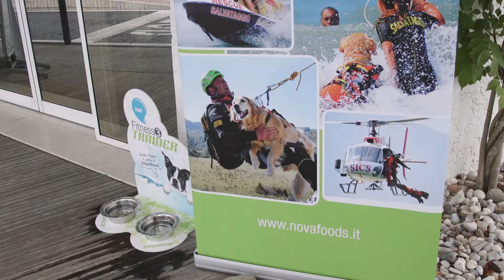Trainer Cani Eroi Show 2017 - 1 - l'evento in sintesi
Trainer Cani Eroi Show. 2017 Un mix di immagini dell'evento

“Trainer Cani Eroi Show” di quest’anno si è tenuto il 16 e il 17 settembre tra Caorle e San Donà di Piave (Veneto) con l'obiettivo di celebrare il lavoro dei cani e dei conduttori delle unità cinofile.